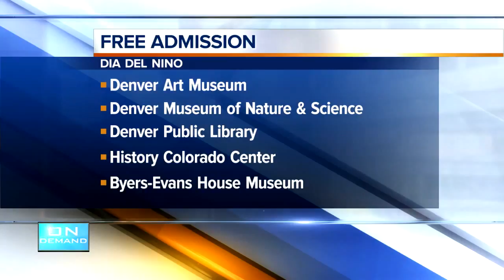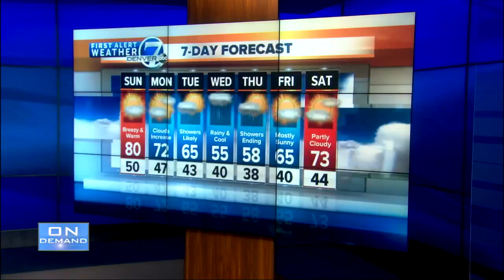Top stories: Sam Jones drafted by Broncos, Free museums, hot air balloon landing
Here are your top stories for Saturday, April 28, 2018